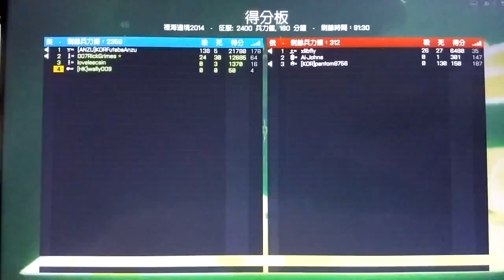2016-04-17 BF4 [星期日.寧靜日] 再次進擊---裡海邊境2014 片段 整個回合戰鬥完整版